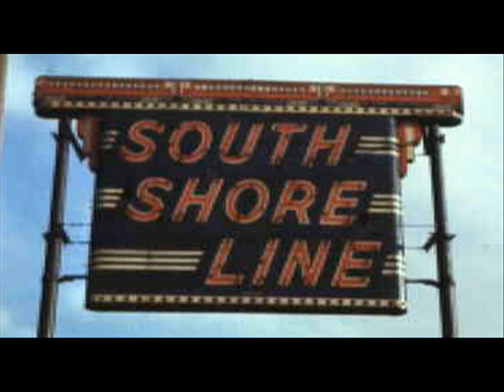Chicago South Shore and south bend (South Shore Line)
This was Filmed at Burns Harbor Indiana